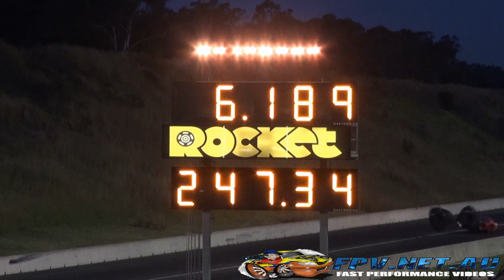GAS RACING MUSTANG 6.01 @ 252 MPH APSA ROUND 2 SYDNEY DRAGWAY 17.5.2014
GAS RACING MUSTANG 6.01 @ 252 MPH APSA ROUND 2 SYDNEY DRAGWAY 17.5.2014. MORE VIDEOS TO COME